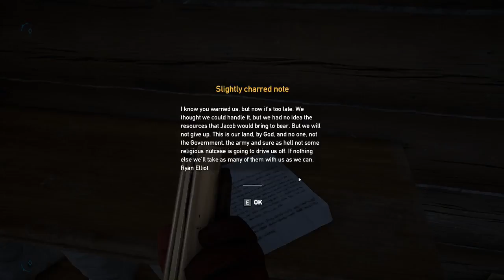Far Cry 5 | part 26